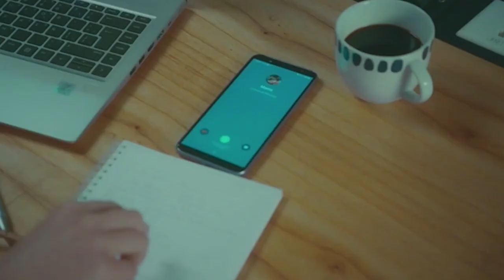Andina ART, el nuevo jugador del mercado asegurador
La compañía aseguradora Mercantil Andina lanzó Andina ART, una novedosa opción dentro del mercado de riesgos del trabajo.

La empresa mendocina, líder en el mercado asegurador argentino, ya cuenta con casi 100 años de trayectoria y suma un nuevo producto a su portafolio.

“Andina ART es un nuevo jugador en el mercado y cuenta con el respaldo de Mercantil Andina. Se trata de una nueva propuesta para que el cliente pueda contratar todos los seguros para desarrollar su actividad”, dijo Nicolás Renzi, director general de Andina ART.

“Esta nueva unidad de negocios le presenta a quienes ya trabajan con nosotros la posibilidad de ampliar su portafolio de productos y potenciar su cartera de clientes. Los Productores Asesores de Seguros serán protagonistas en Andina ART”, planteó Renzi.